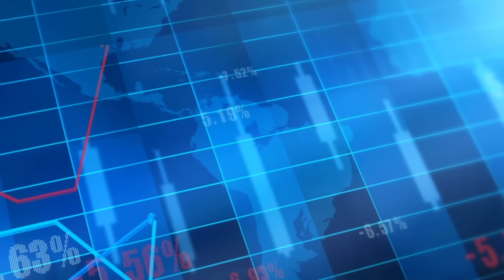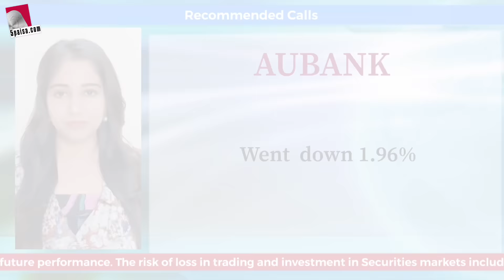Share Market Today - 5 Stocks to Buy or Sell | Sensex, Nifty Performance | Market Outlook | 5paisa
In this video, we spoke about Market Outlook & 5 Momentum Stocks for the Day: 23-Jun-22

Suggested Videos